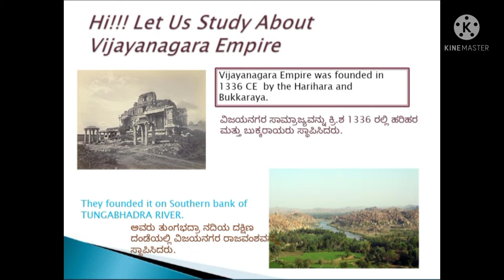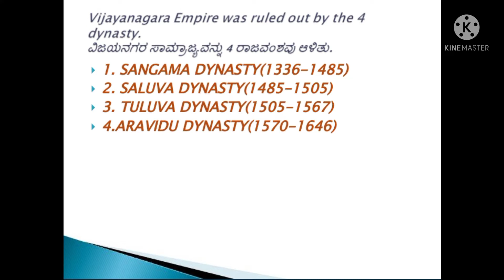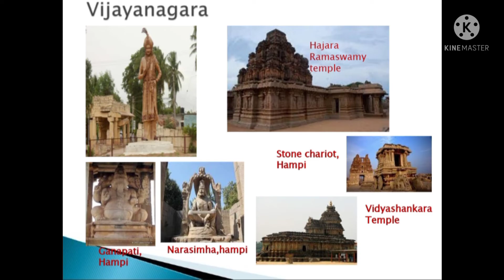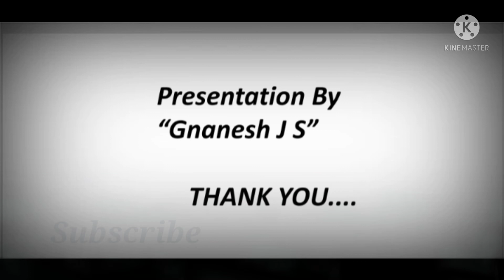Important Points Of Vijayanagara Emipre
Important Points About Vijayanagara  Empire.